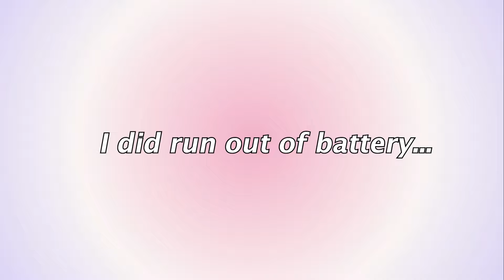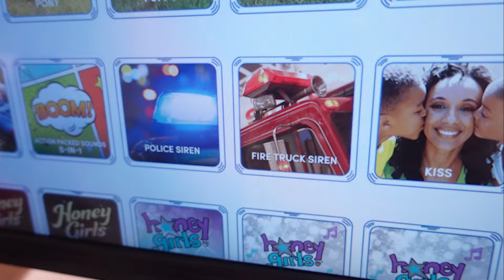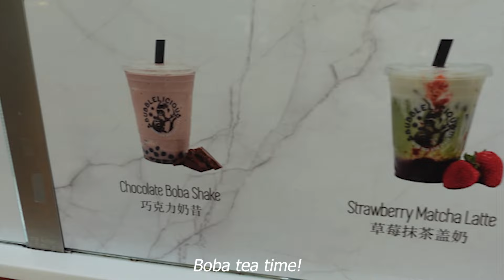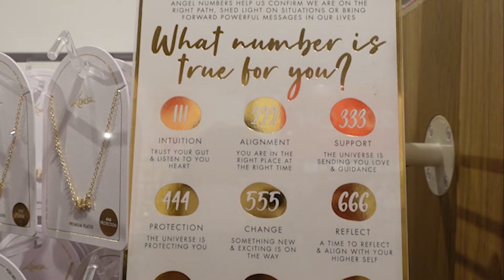Taking myself on a date vlog!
I TOOK MYSELF ON A DATE ON VALENTINES DAY 2024!! Let's go to build-a-bear because it is honestly so CUTE and so FUN I love it, I haven't been in a veryyy long time and thought it would be cool to checkout! We also (of course) get some boba tea and go on a mini shopping spree for jewelry! I was going to buy a book from Barnes and Nobles as well but bought the earrings instead because I thought they'd match a lot of outfits! Let me know what you did today and if you went on a solo-date as well for some fun self-care! ♡ Shop with meee at the mall & solo date time!!!

0:00 - 0:10 Intro
0:11 - 1:36 Let's Go Shopping!
1:37 - 4:31 Build A Bear!
4:32 - 6:41 Boba Tea!
6:42 - 13:02 Shop With Me & Mini Spree!
13:03 Outro

♡ GIRLLL--as always I hope you have a great day!!

୨୧ FAQ
what camera do you use?  ➭ Sony camera
what do you use to edit?  ➭ Premiere Pro
what do you use to do thumbnails? ➭ Photoshop

WHAT OTHER CHANNELS DO I HAVE?

✿ Star Stable Online United (Horse Gaming)
✿ Pink Moon Gaming (Roblox Royale High)

Music by Grace Chiang - staying in on Sunday (it is well)